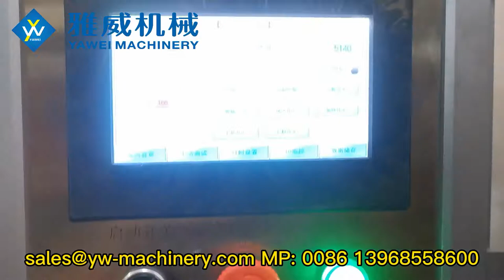4-cavity stable 5140BPH YW-L4 Fully Automatic PET Blow Moulding Machine for 750ml 29/25 Bottle